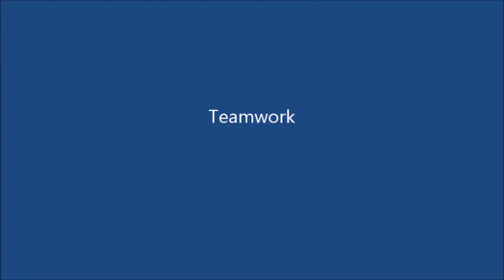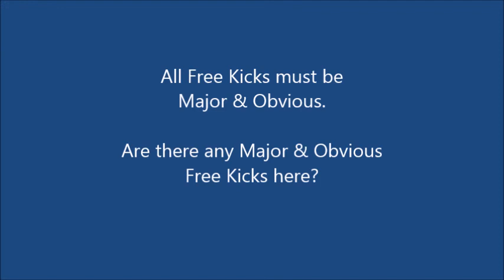2020 March 15 Forum